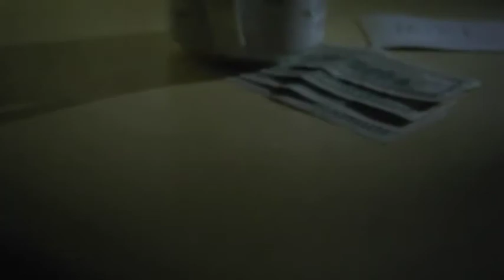Mira, a NEW short film, 1 minute trailer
1-minute trailer to Sweetie Productions' heart-warming and multiple award-winning short film, "Mira".  Directed by Michael Berry.  Director of Photography and Editing by Rod Weber.  Visit MiraTheFilm.com for more information.